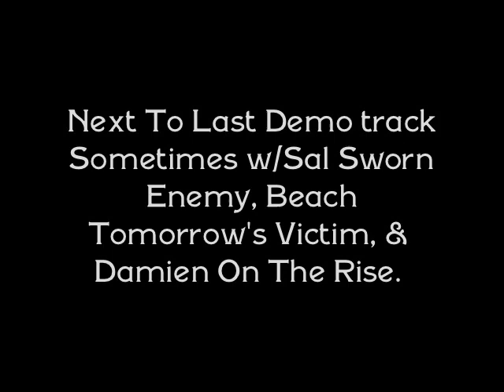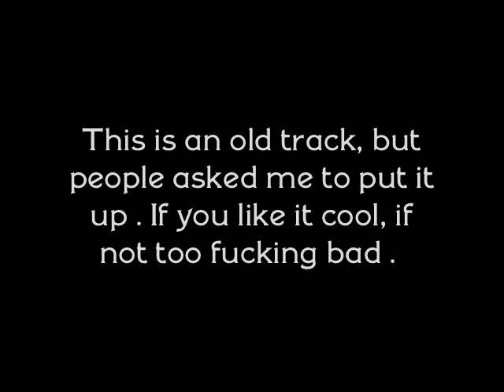Next To Last -Sometimes w/Sal Sworn Enemy, Beach Tomorrow's Victim, Damien On The Rise